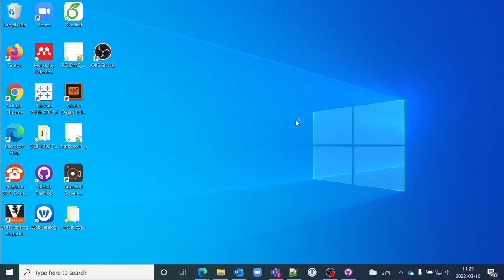039d Setting the mode on the Mu editor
Demonstration showing how to set the Mu editor to CircuitPython mode